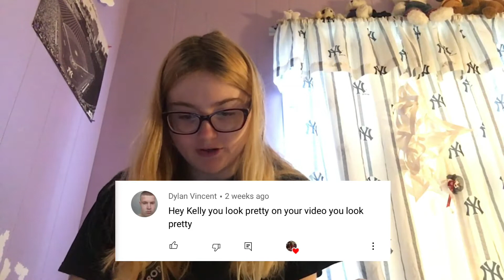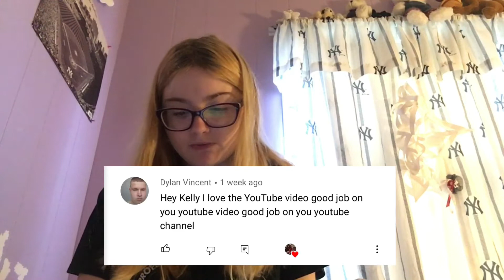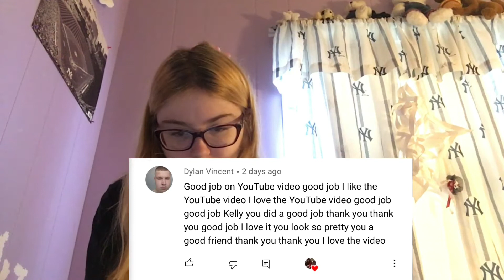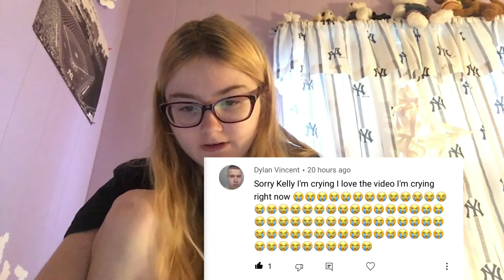Reading Your Commenst 94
Storyfire: kcsorandom \
INSTARAM:colinwarburton\